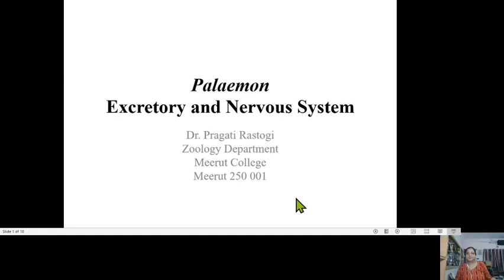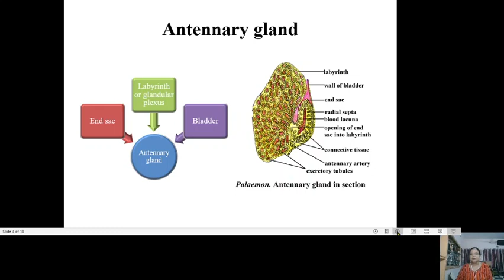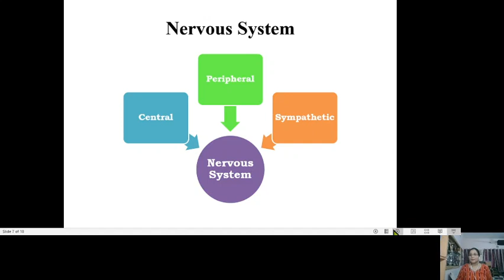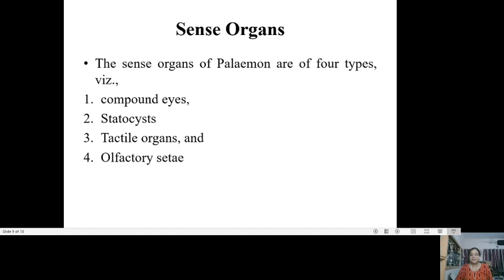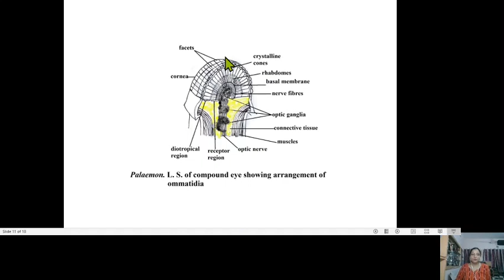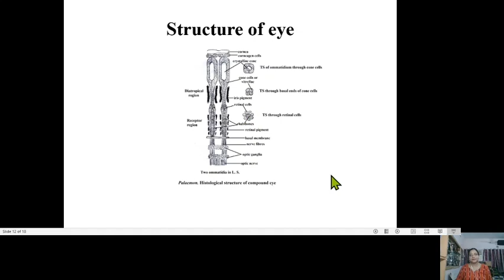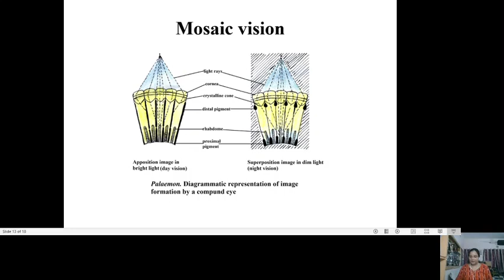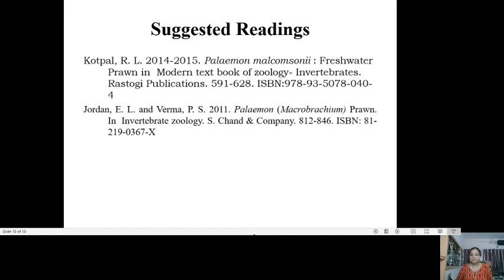Palaemon 4 Excretory and Nervous system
Lecture video explaining excretory and nervous systems of Palaemon